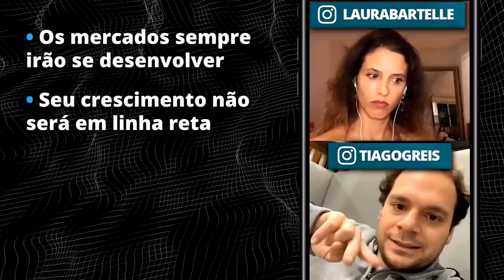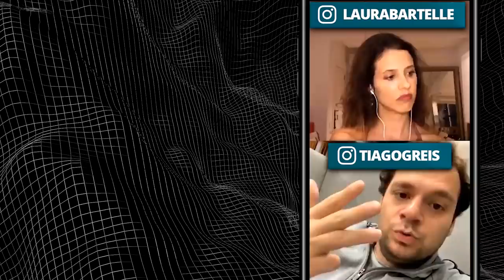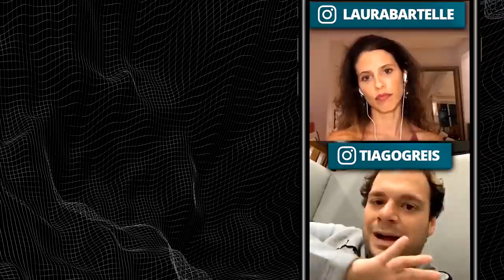Como encontrar BOAS empresas? Como analisar ações para investir?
Muitos me perguntam como buscar boas empresas e o que avaliar em ações do mundo todo. Para definir a minha busca eu uso como eu analiso as empresas que eu visto e nessa entrevista com Laura Bartelle

Basicamente antes de analisar as empresas eu tenho que:
- Os mercados irão sempre crescer
- Seu crescimento não será em linha reta
- Faça boas escolhas baseadas em premissas e não TODAS as escolhas

Basicamente eu analiso se o negócio possui:
➡️ Margens altas
➡️ Pouca volatilidade em suas receitas
➡️ Vantagens competitivas

Cada vez mais tenho olhado internamente para as empresas, a fim de analisar a gestão e a cultura daquele negócio. Esse é um ponto que eu tenho levado em conta para todos os tipos de investimento que faço, até em Fundos Imobiliários.